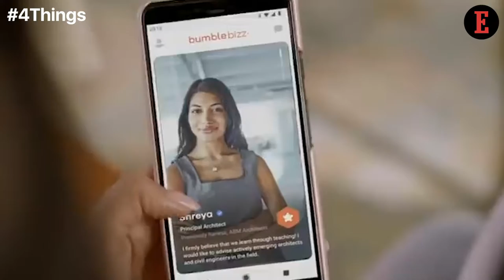4 Things to Know For June 13: News that Entrepreneurs Can Use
Our Features Writer, Aastha Singal, gives a sneak peek into the important news for entrepreneurs from Beyond India. Brewing Relationships With Bumble & Amazon’s Credit For the Underbanked.